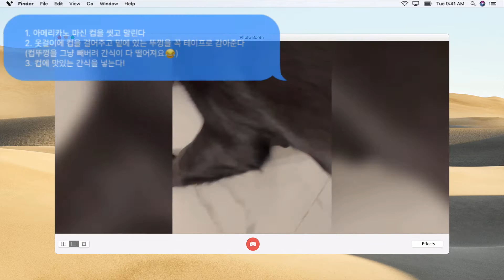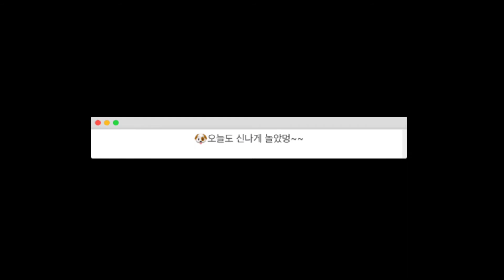[흑절미마루] 홈메이드 장난감 만들기!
안녕하세요! 흑절미마루 입니다 :)
집 가구들을 다 박살 낼까봐서 얼른 장난감을 만들었습니다..
만드는데 많은 시간을 들였지만 마루가 만족해서 제작자 누나도 만족!

마루 이쁘게 봐주세요!